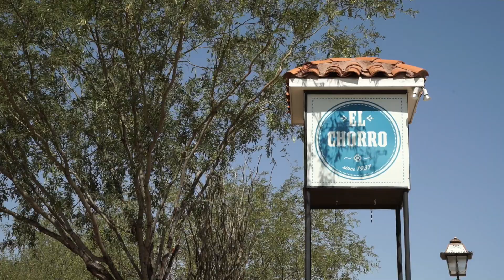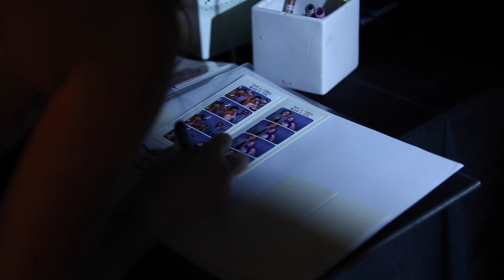Wedding Film - El Chorro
An amazing and beautiful March wedding at El Chorro in Paradise Valley, AZ. Shot by eMotion Cinematography - Phoenix, Scottsdale, and Tucson, AZ a husband and wife team of cinematographers.